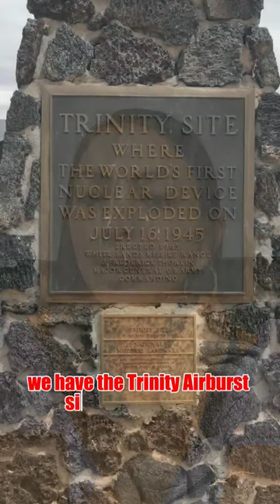Modern Remnants of Ancient Nuclear War? Part 1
Ancient Nuclear War sounds very much like something out of a Sci-Fi novel. But is it possible that it really did happen?

One of the possible remnants of ancient nuclear war is ancient glass seas that exist without a crater.